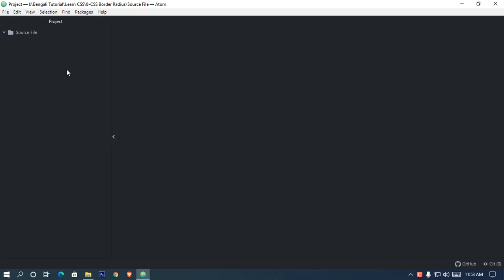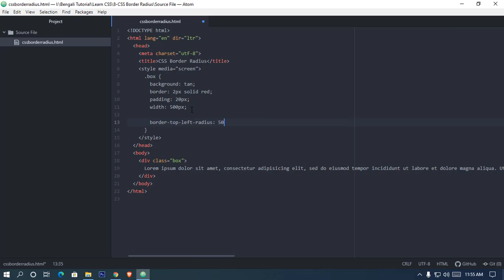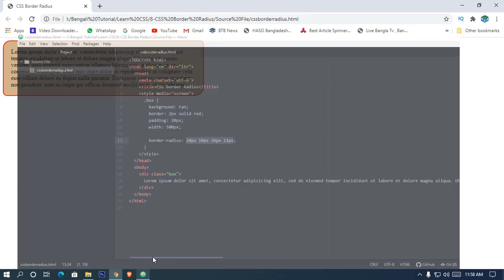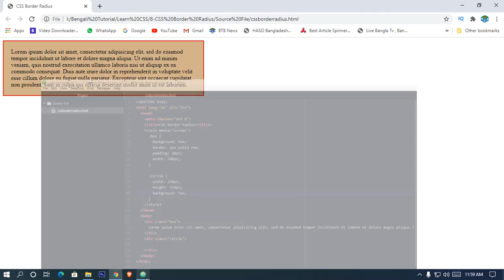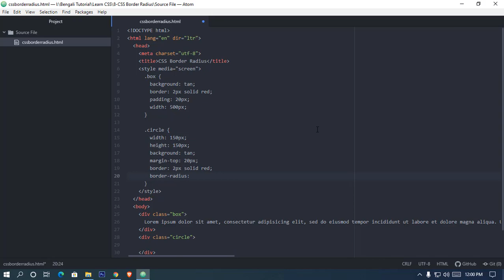CSS Border Radius | Learn CSS | Part 8 | Bengali Tutorial